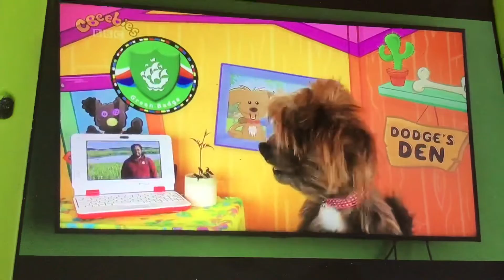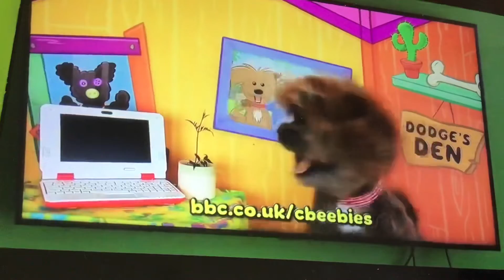Aardman Animations DreamWorks Animation Rovio entertainment illumination entertainment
Colouring pages HIT entertainment Pixar Animation studios Walt Disney Animation studios Disneytoon studios Albert sustainable Productions Three arrows media HIT entertainment PLC Nick Jr CBeebies CBBC BBC schools BBC Children’s Productions Ragdoll Productions DHX media FremantleMedia FremantleMedia enterprises DC comics Marvel comics Tiger aspect Productions Endemol Talkback Thames hat trick Productions Nintendo Sega Blue sky studios Nickelodeon Jim Henson Hanna Barbera Productions Cartoon Network Warner Bros Warner Bros interactive entertainment Cartoon Network studios Warner Bros Animation Warner Animation group Woodland Animations Kindle entertainment Celador Productions Sanrio Disney Aardman Animations DreamWorks Animation DHX media British Gas Churchill dog National accident Helpline creature comforts Amblin entertainment Sony Pictures Animation Columbia Pictures Universal Pictures Paramount Pictures 20th century fox McDonald’s McDonald’s Happy Meal TV radio Cinemas